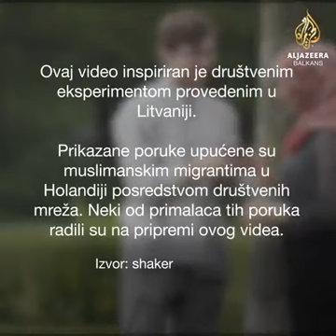Muslimanka pita prolaznike da joj sa holandskog jezika prevedu poruke mržnje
Muslimanka pita prolaznike da joj sa holandskog jezika prevedu poruke mržnje. Njihove reakcije su izazvale oduševljenje na društvenim mrežama.